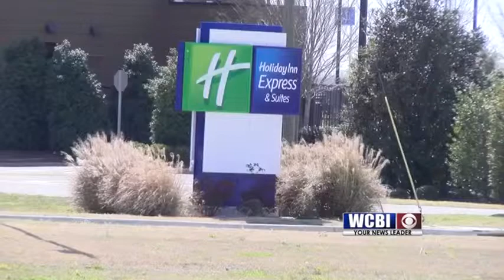Hotels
It's not just Starkville seeing an increase in business. This weekend over 40 soccer teams are in Columbus for a tournament. That in combination with the events in Starkville have led to sold out hotels across the Golden Triangle.